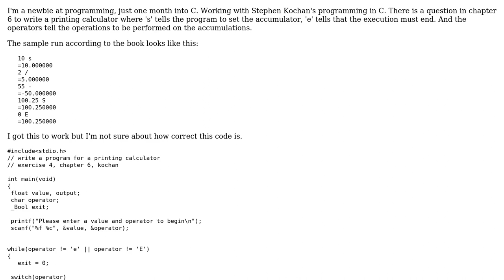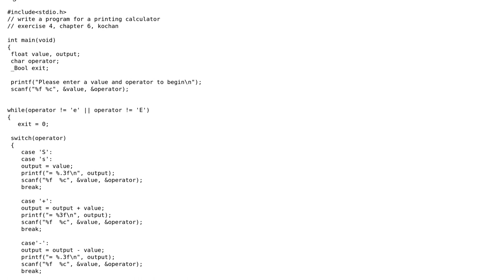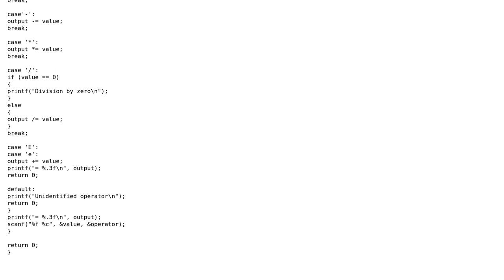Printing calculator - Stephen Kochan exercise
With thanks & praise to God, and with thanks to the many people who have made this project possible! | Content (except music & images) licensed under CC BY-SA | Music | Images & others | With thanks to user janos user Divya Mathur and the Stack Exchange Network Trademarks are property of their respective owners. You are responsible for your own actions.